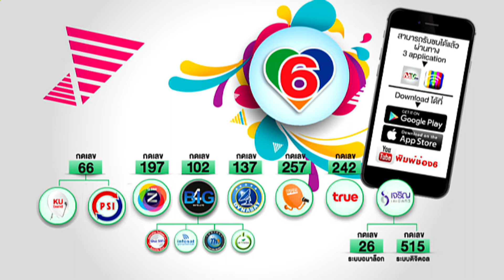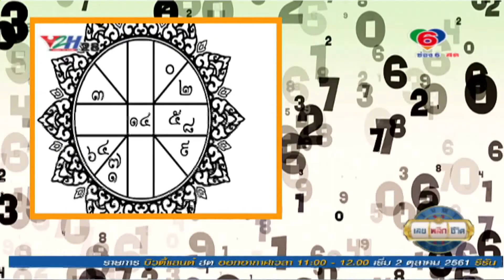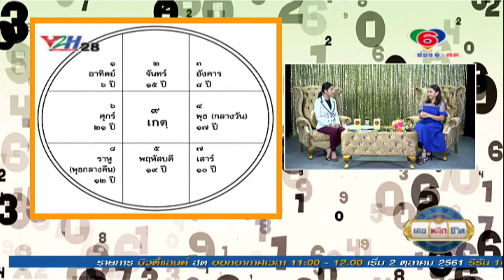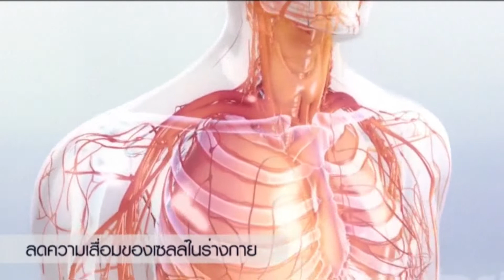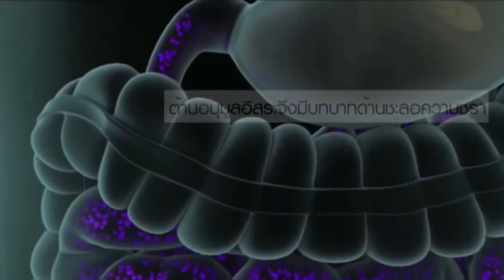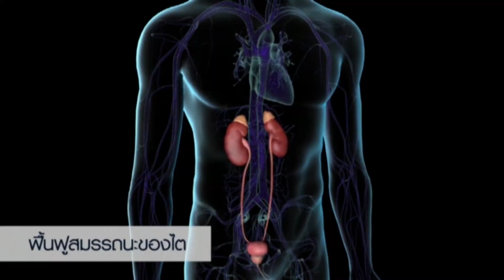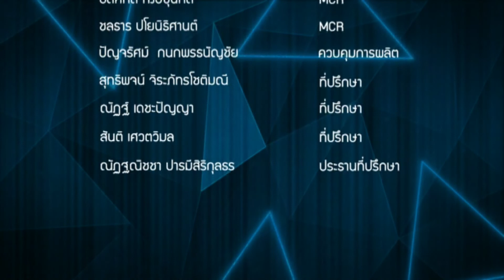เลขพลิกชีวิต 02-10-61